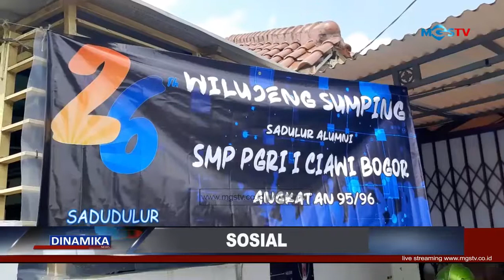GELAR REUNIAN SAMBIL SANTUNI ANAK YATIM